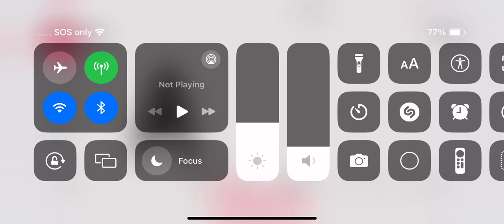August 22, 2024